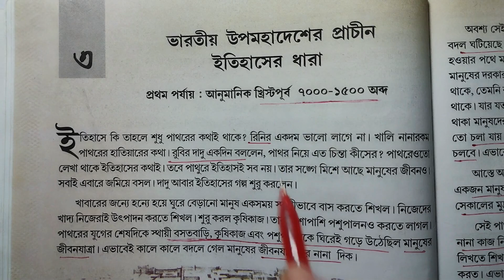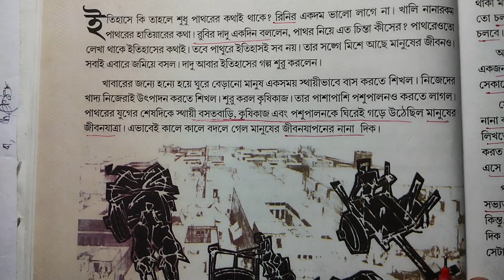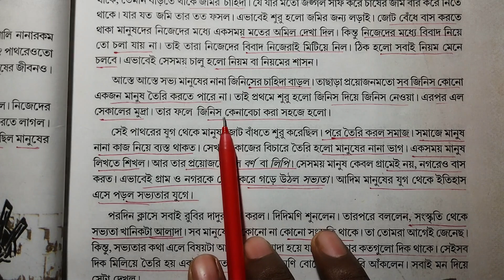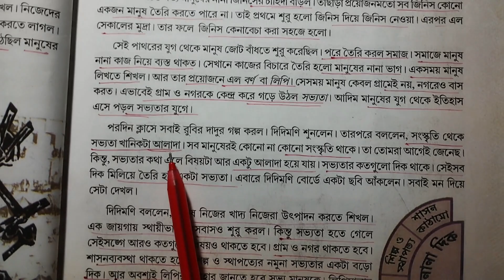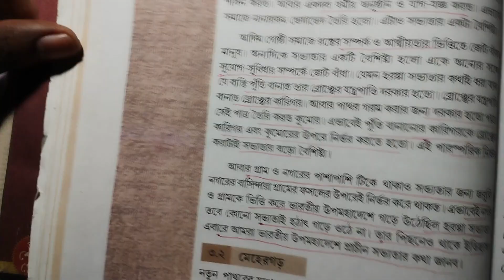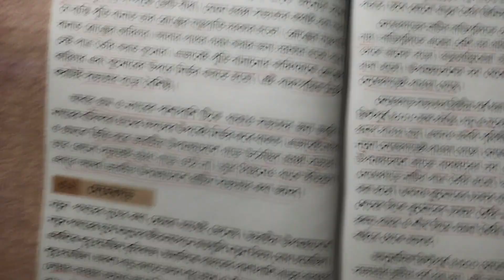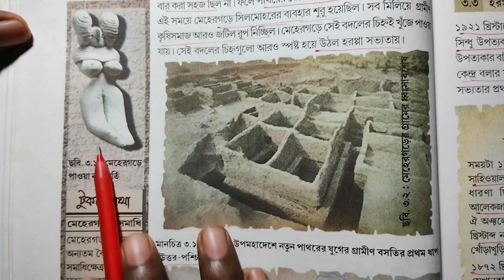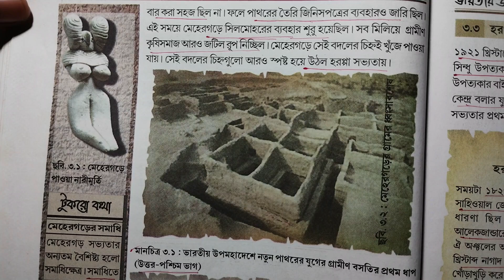Vi History chapter -3 part-1. ইতিহাস ৩ য় অধ্যায় :ভারতীয় উপমহাদেশের প্রাচীন ইতিহাসের ধারা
followes below links for another videos of previous teaching